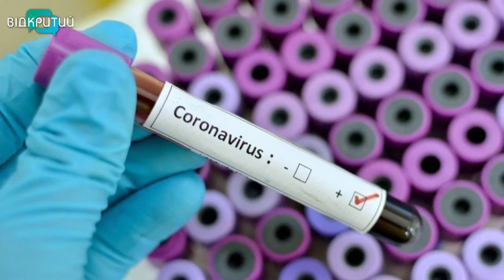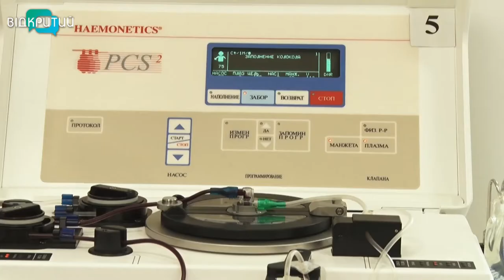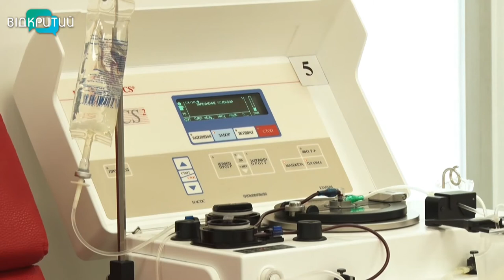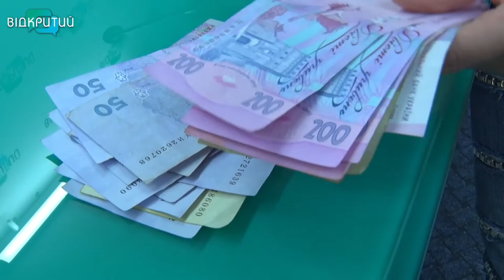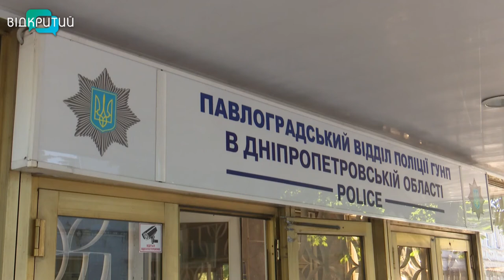Новини OPEN NEWS від 9 червня 2020 року 13:15